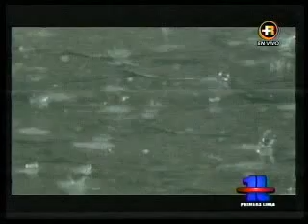Junio 21, 2011 - 1/3